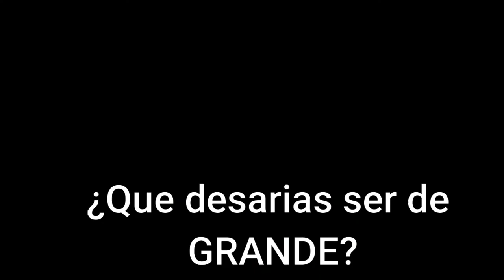Dramatización sobre que deseo ser de grande -B4S8 2021